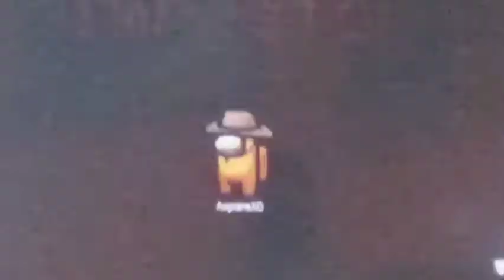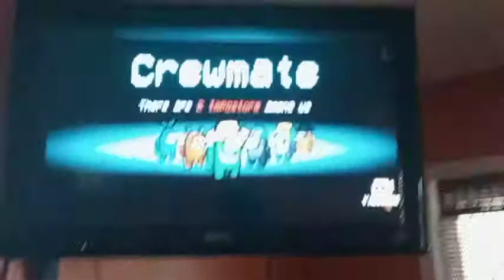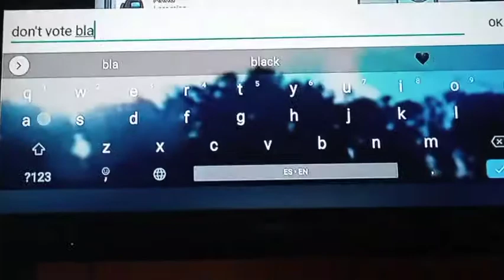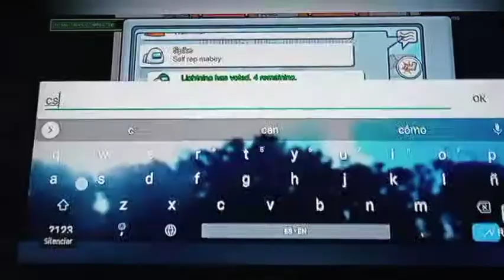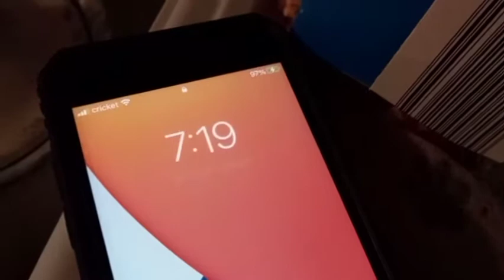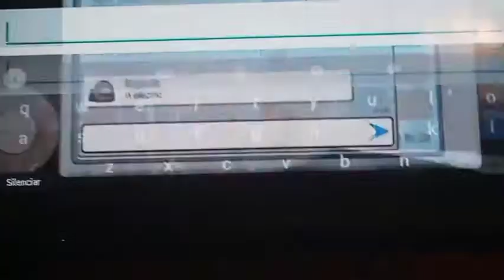WATCHING ANNA PLAYING AMONG US!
In today's video, Colton Bell requested me to watch my among us videos. We watched three videos of Among Us.

Finally, I got a chance to see Anna getting voted out. Thanks Colton!